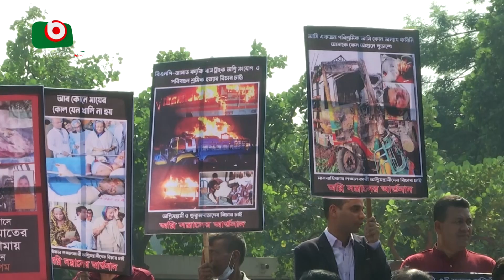নাশকতা রুখতে মাঠে আওয়ামী লীগ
নাশকতা রুখতে মাঠে আওয়ামী লীগ | Farid | 10Dec22